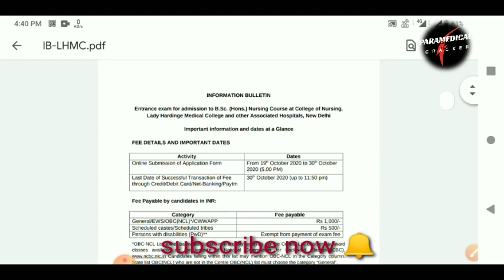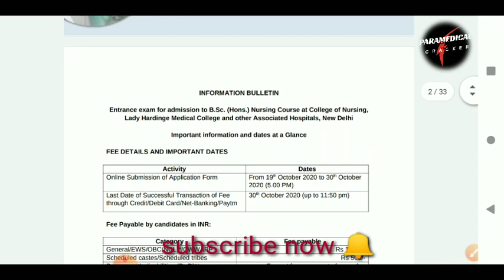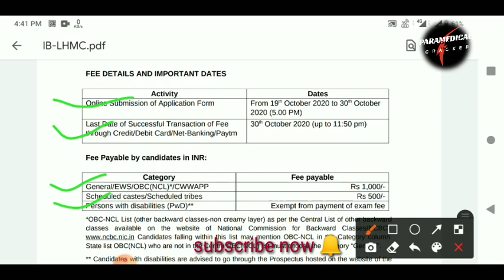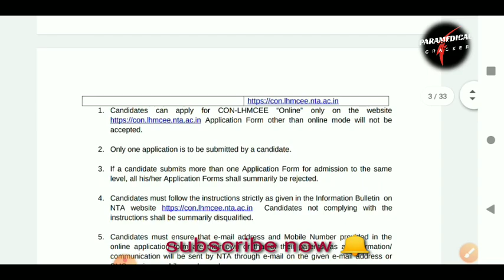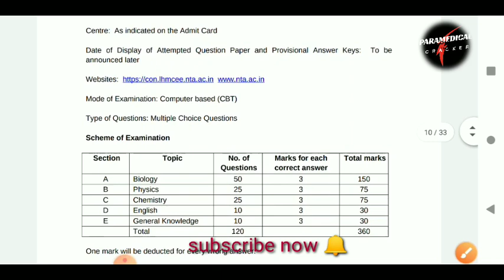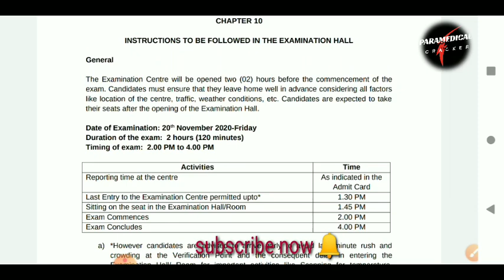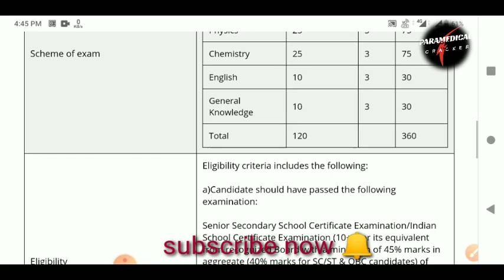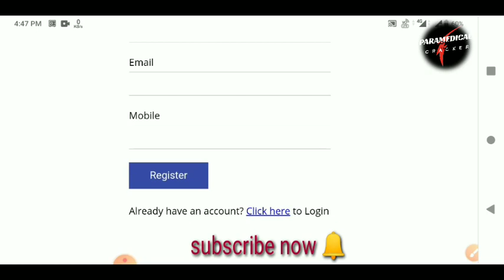BSC NURSING HONS. NTA APPLICATION FORM